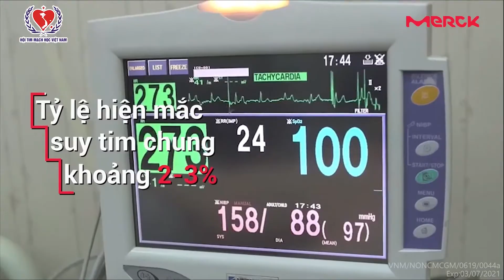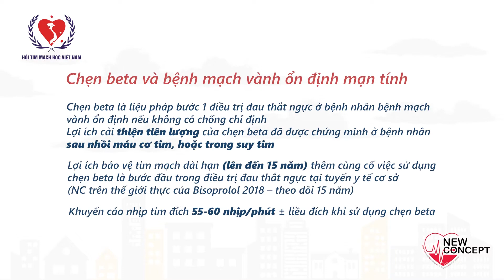Điều trị bệnh lý tim mạch: ĐIỂM SÁNG TỪ Y HỌC CHỨNG CỨ - TS. BS. Hoàng Văn Sỹ / 01minh.com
Điều trị bệnh lý tim mạch: ĐIỂM SÁNG TỪ Y HỌC CHỨNG CỨ
1. Nội dung trình bày "Cải thiện tiên lượng trong điều trị bệnh mạch vành – Bằng chứng mới từ chẹn beta" của TS. BS. Hoàng Văn Sỹ

2. Nội dung trình bày "Cường giao cảm – Vai trò của bệnh tăng huyết áp và cách kiểm soát" của Professor Murray Esler MBBS FRACP PhD
[Mọi thông tin được bảo trợ bởi Hội Tim Mạch Việt Nam]

📌 Còn nhiều thông tin bổ ích khác về bệnh Tim Mạch bạn có thể quan tâm: